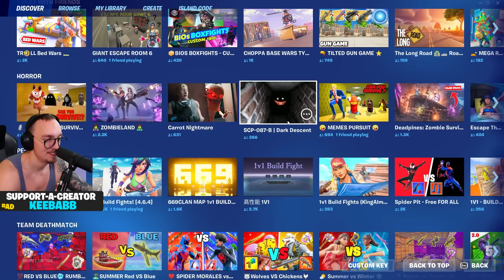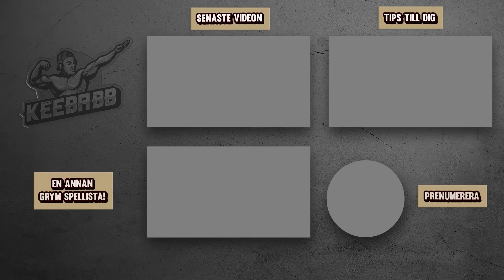FORTNITE BLIR BARA KONSTIGARE...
I dagens video testar jag massa olika Fortnite Creative 2.0 maps och Fortnite blir bara konstigare... Det är såklart Fortnite på svenska!